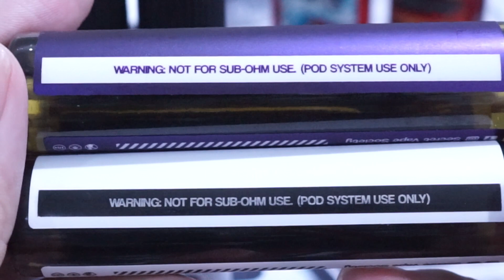รีวิว น้ำยาบุหรี่ไฟฟ้า แห่งความลับ Secret Salt No.1, No.2 *สำหรับ Pod*